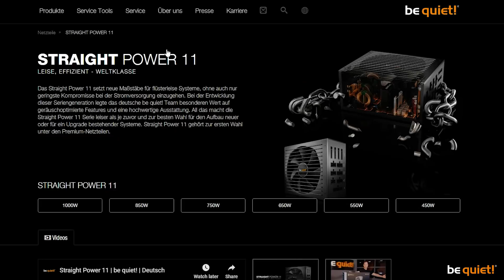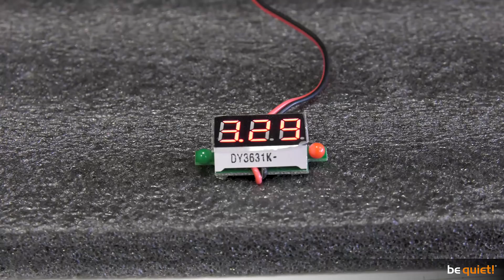Passive and semi-passive power supplies | be quiet!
There’s absolutely no reason for having to endure a loud power supply unit anymore, as was quite the standard about 15 years ago. Our approach to PSUs is to equip them with high-grade components and put a very silent fan on top. But there are two developments in that field that cropped up in the last few years and warrant a closer look: passive and semi-passive power supply units. We take a closer look at both of these.